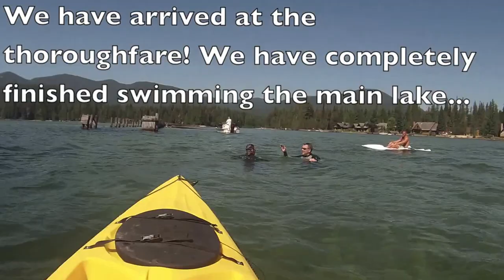Priest Lake Swim Huckleberry to the thoroughfare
The fourth leg of our trek to swim the entire length of Priest Lake Idaho.  This leg was 5.05 miles!  We have completed the lower lake (21.5 miles).